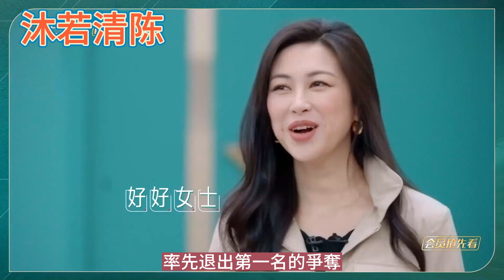《浪姐4》三公錄製完畢，“王炸組合”拿下最高分，謝娜再次落敗，Amber組全員晉級，Ella帶領徐懷鈺逆風翻盤#徐怀钰#贾静雯#美依礼芽#汪小敏#陈意涵#谢娜#刘逸云#陈嘉桦#浪姐4